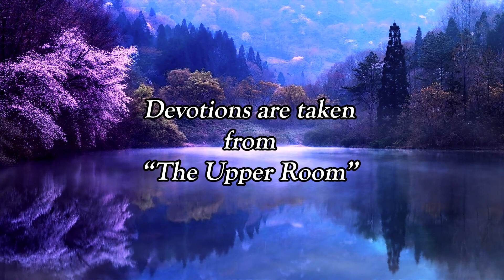Midweek Devotions with Pastor Matt ~ May 25, 2022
Welcome to Midweek Devotions with Pastor Matt!

Devotions are taken from:
“The Upper Room”

Background Videos Via Pxiabay:
Nature Landscape Lake Cherry - Free video on Pixabay by josephphackney - Videos | Pixabay